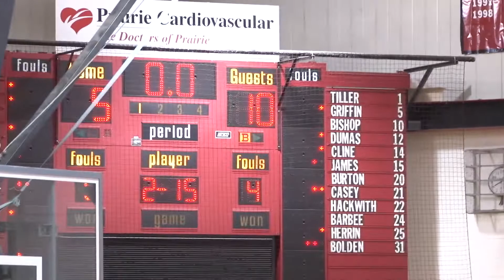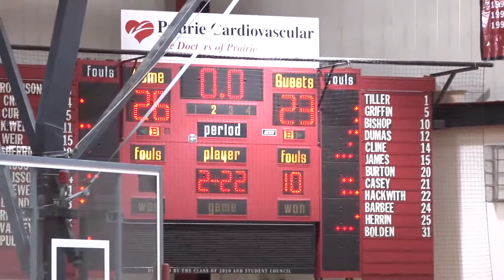Girls Basketball Springfield - Lanphier